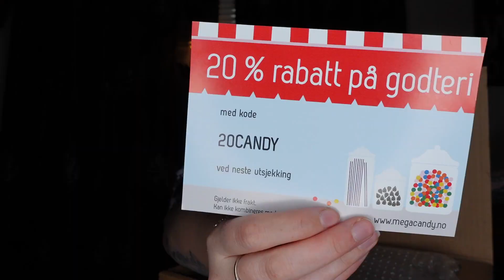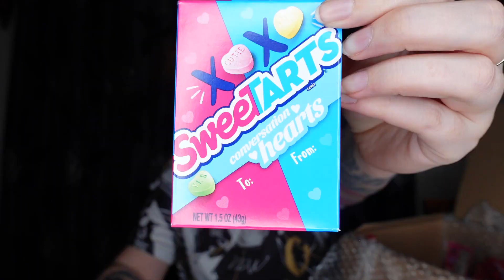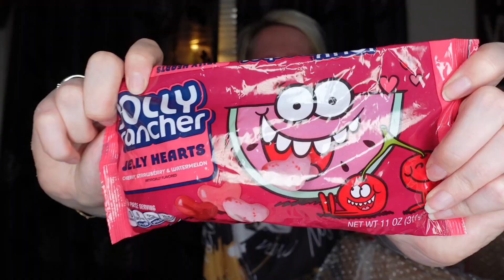ÅPNER VALENTINE'S DAY MYSTERY BOX (så sykt mye godteri!!!!)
I dagens video så åpner jeg Mystery box kjøpt fra Megacandy,